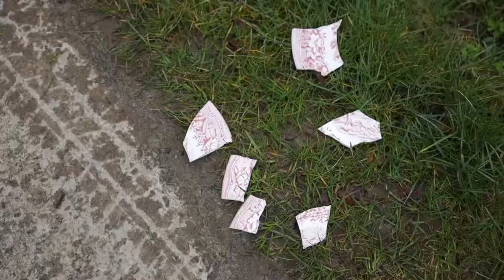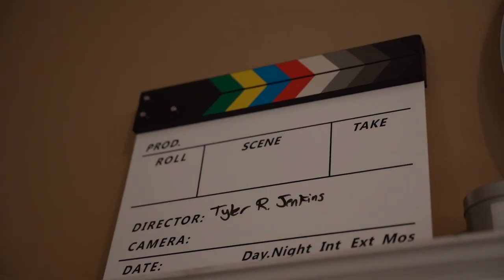North by Northeastern Film Festival 2024 - Official Trailer